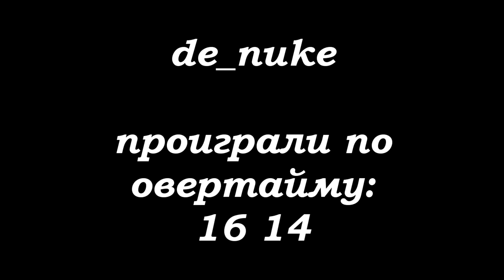Playzeek tournament 3on3 cup / ElitE Team loose / Camera from Shikter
[E(lit)E] Shikter
[E(lit)E] andrjuwka
[E(lit)E] Ser1k